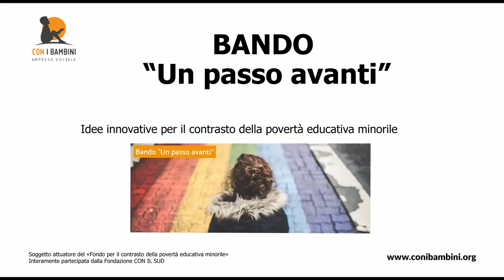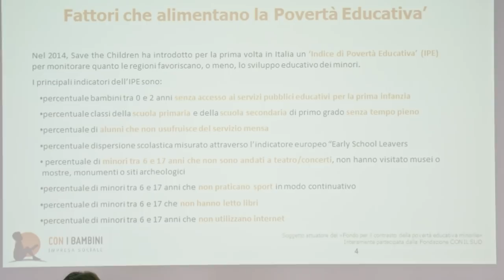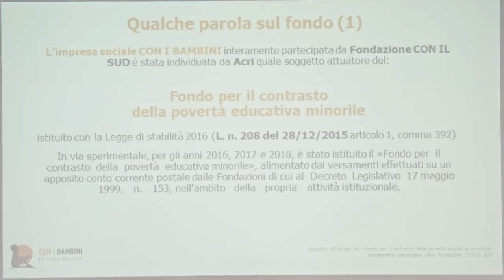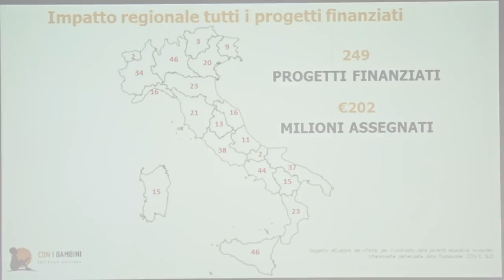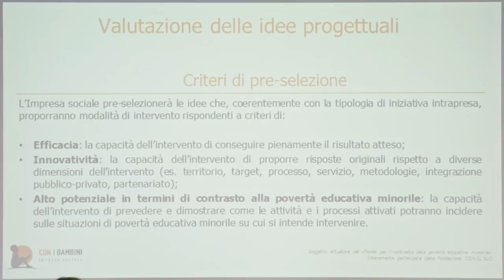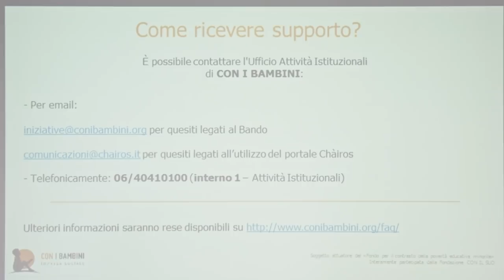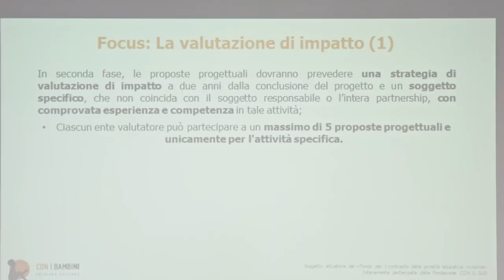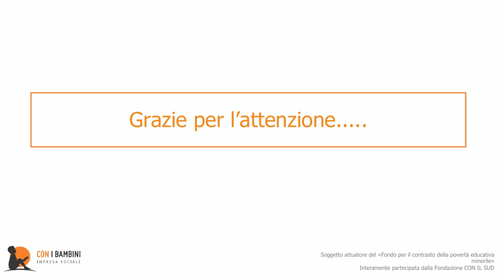Bando Un passo avanti | Presentazione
Padova, 24 ottobre 2018

L'impresa sociale Con i Bambini ha pubblicato il bando "Un passo avanti".

L’iniziativa è realizzata grazie a un Fondo Nazionale – a cui aderisce anche la nostra Fondazione – che mette a disposizione degli enti del Terzo Settore, di soggetti pubblici e del mondo della scuola 70 milioni di euro per realizzare progetti innovativi di contrasto alla povertà educativa rivolti a minori.

OBIETTIVO DEL BANDO
Il bando "Un Passo Avanti" è una nuova linea di intervento ideata per sostenere progetti dal contenuto particolarmente innovativo rivolti al contrasto della povertà educativa minorile, nella fascia compresa tra 0 e 17 anni.

CHI PUÒ PARTECIPARE
Le proposte devono essere presentate da un ente del Terzo Settore. È auspicabile che le idee progettuali prevedano, fin dalla fase iniziale, la partecipazione attiva di diversi attori – anche al fine di identificare i bisogni dei territori e il contesto di intervento – come la scuola, le istituzioni pubbliche, soggetti del privato sociale o del mondo profit, ecc… in un’ottica bottom up che favorisca processi di innovazione sociale e di rafforzamento della Comunità Educante.

PERCORSI DI ACCOMPAGNAMENTO
Per aiutare i partecipanti a progettare al meglio i propri interventi, abbiamo messo a punto un percorso di attività che accompagnerà i candidati nella progettazione e presentazione della domanda. In una prima fase il bando verrà presentato dall’impresa sociale Con i Bambini, promotrice del bando, che terrà anche un workshop sulle idee progettuali.

COME PARTECIPARE
Trovate tutti i dettagli del bando e le modalità di iscrizione al percorso di accompagnamento al seguente